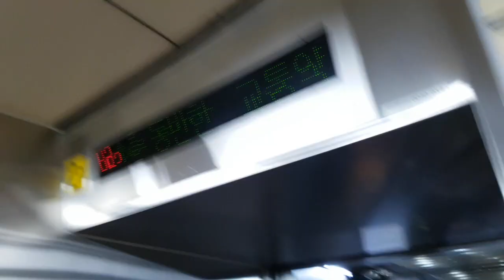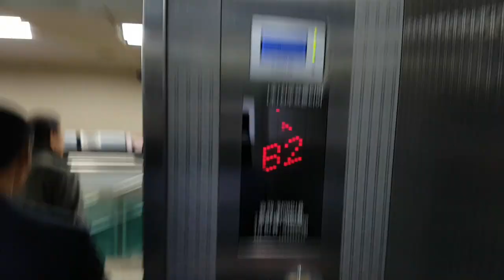서울특별시 마포구 월드컵로 지하 77 (망원동) 서울교통공사6호선망원역 봉화산.신내방향 신우프론티어 탑사기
군포,부천,인천,서울 출사가 끝나고 집에가기전에 탑사했으며, 목적층에 다수의 승객탑승한점 양해바랍니다.

* 여기는 이용객이 많고, 대합실과 승강장이 매우 혼잡할 수 있으니 탑사시 주의하십시오.